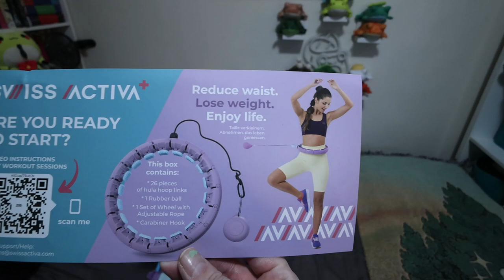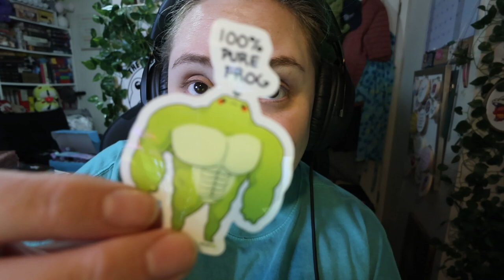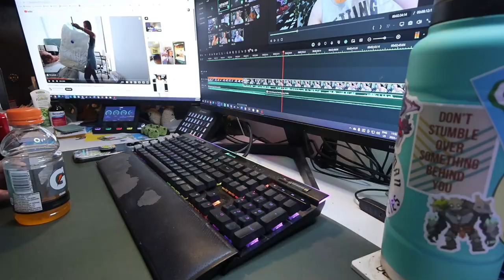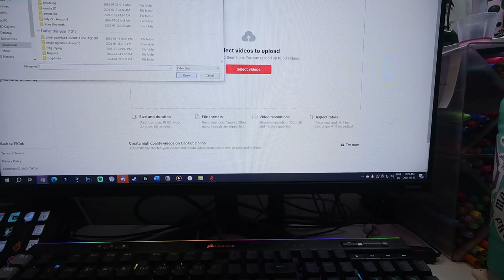miserable & struggling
It's official. I am sick. And I hate it.

Equipment:
Camera: Canon Powershot V10
Tripod:  HG-100TBR Tripod Grip
Editing Software: Filmora